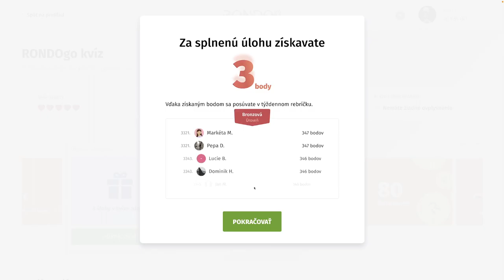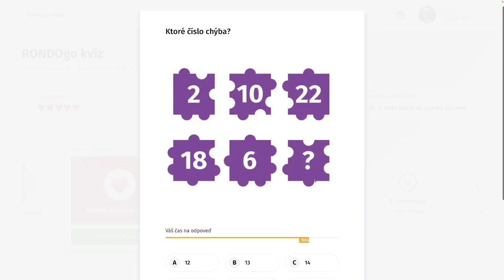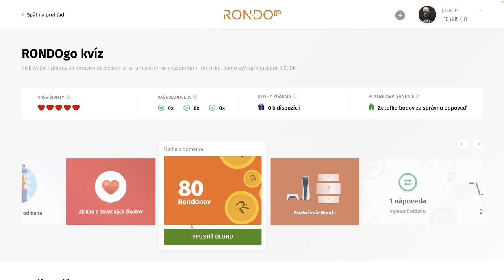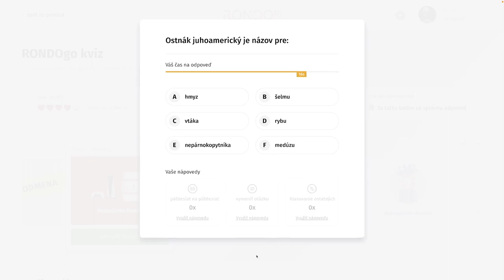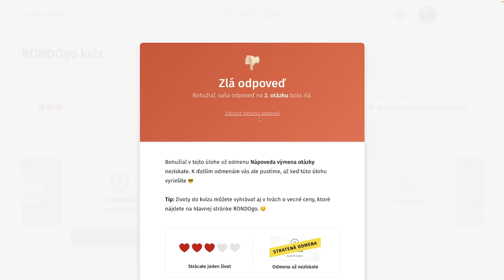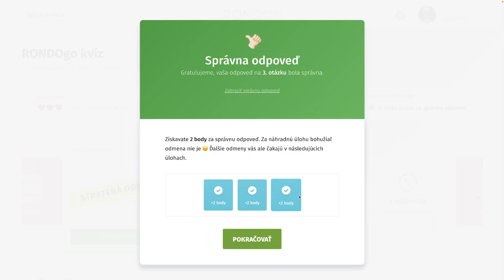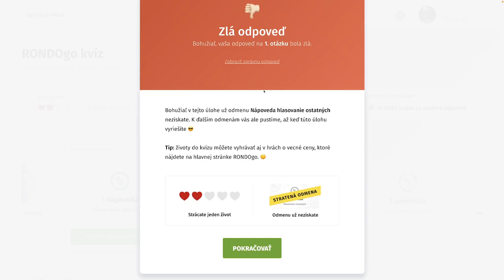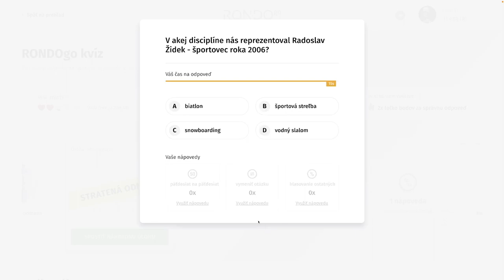RondoGO kvíz - XXXIII